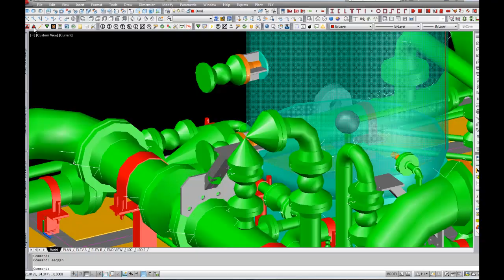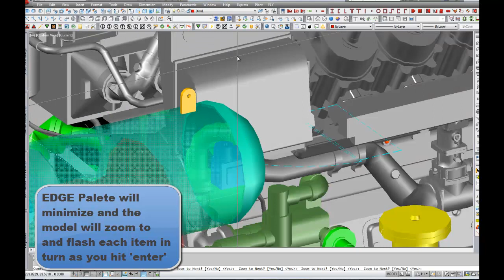Reason #317 to use Plant EDGE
In this video you will see how you can ZOOM to items thru the Plant EDGE Palete by using a simple query. Numerous queries can be performed like the one demonstrated in the following video. Enjoy!